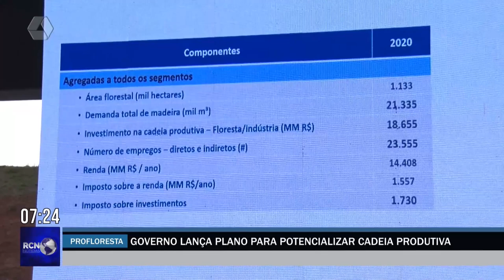Show Florestal: maior feira do setor do Centro Oeste realiza solenidade de abertura